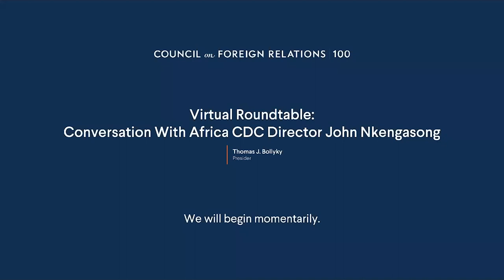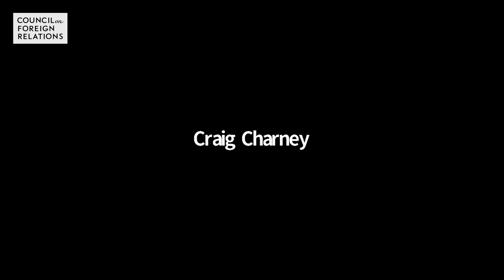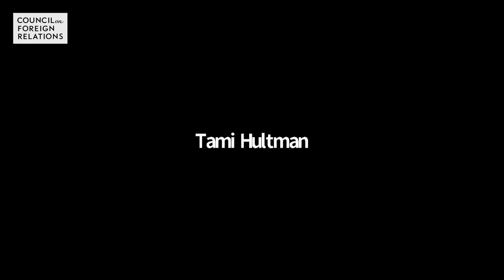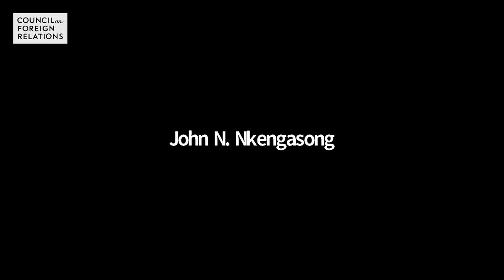Virtual Roundtable: Conversation with Africa CDC Director John Nkengasong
Speaker
John Nkengasong
Director, Africa Centers for Disease Control and Prevention

Presider
Thomas J. Bollyky
Senior Fellow for Global Health, Economics, and Development, Council on Foreign Relations